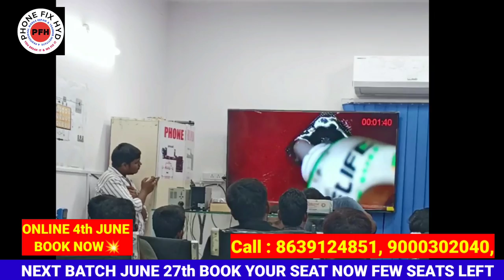स्टूडेंट ने कहा आपने हात से बनाऊंगा LIVE क्लास में सबके सामने बनाया दूसरे इंस्टीट्यट से कुछ नही मिला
1 साल पुराना फ़ोन अपने हात से बनाया मैंने !! charging पिन डालने से घर नही चलता खुद को अपडेट करने होगा

REALME और OPPO के मॉडल्स में सबसे ज़्यादा आनेवाली प्रॉब्लम DOWNLOAD NOT COMPLETED 100% LIVE SOLUTION

अब घर बैठे सीखे चिपलेवेल मोबाइल रिपेयरिंग ADVANCED ONLINE BATCH START JOIN TODAY @PHONEFIXHYD

LENOVO K8 NOTE HANG ON LOGO LIVE REAPAIR IN CLASS || ONLY RAM REBOLL TRICK YOUTUBE FIRST VIDEO

5G HANDSET में देखिये नई ऑडियो PA || REDMI NOTE 10 RINGER PA || यूट्यूब फर्स्ट वीडियो जल्दी देखिये

20 DAYS CLASS DAILY 2 HOURS LIVE ZOOM CLASSES.
Batch 1.

2000 ADVANCED FOR SEAT BOOKING.

BEST REGARDS.

SPECIAL TOPICS.

✅LIGHT SECTION
✅GRAPHIC SECTION
✅TFT &
✅SUPER AMOLED DISPLAY
✅CHARGING
✅AUDIO
✅RINGER
✅MIC
✅SPEAKER
✅CAMERA
✅WIFI
✅BLUETOOTH
✅SENSOR
✅NETWORK
✅2G,3G,4G
✅RADIO FREQUENCY
✅BASEBAND
✅HEADPHONE JACK
✅SIM & MEMORY CARD
✅ALL SENSORS

SOFTWARE
✅DRIVERS
✅ TOOLS
✅FLASHING
✅UNLOCKING
✅PROPER FILES
✅TOPICS ON ALL CPU WISE AND FILE WISE.
✅SAMSUNG
✅MI & REDMI MODELS
✅OPPO
✅VIVO
✅1PLUS

EMMC PROGRAMING
✅UFI BOX
✅EMMC REPROGRAMING
✅EMMC AUTO PROGRAMING
✅EMMC CHANGING
✅EMMC CHANGING WITHOUT CPU CHANGE
✅EMMC REPARTITION